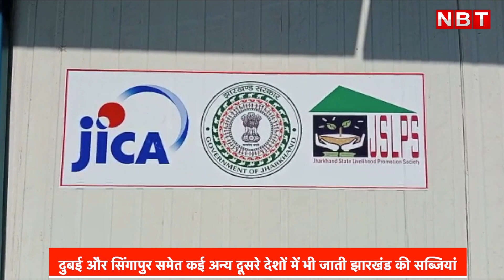Cooling Chambers: छोटे किसानों की अब बदलेगी तकदीर, सब्जियों को सुरक्षित रखने में मिलेगी मदद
Cooling Chambers:  झारखंड की पहचान देश के अग्रणी सब्जी उत्पादक राज्यों में होती है। लेकिन कोल्ड स्टोरेज के अभाव में किसानों को काफी परेशानियों का सामना करना पड़ता है। किसानों की इस समस्या को दूर करने के लिए अब कूलिंग चेंबर का इजाद किया गया है। देखते है एक रिपोर्ट।